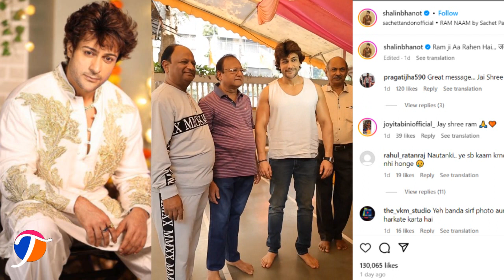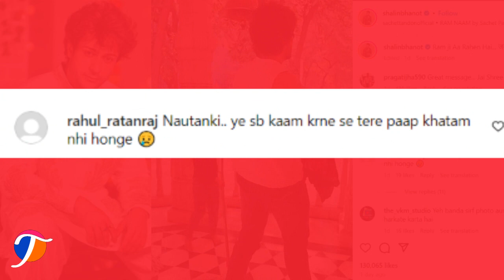ये क्या कर दिया भाई ने ! अयोध्या नहीं जा पाए तो Shalin Bhanot ने किया ऐसा | लोग बोले दिखावा है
ये क्या कर दिया भाई ने ! राम मंदिर प्राण प्रतिष्ठा में नहीं जा पाए तो Shalin Bhanot ने किया ऐसा | लोग बोले दिखावा है